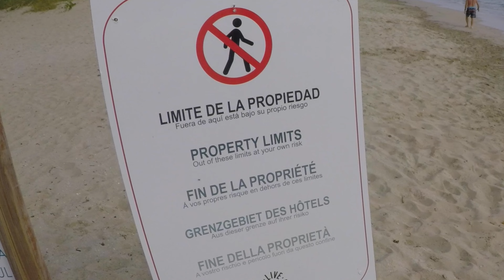Viva Wyndham V Heaven Puerto Plata REPUBLIKEN A EPIC TRIP FEB, 2017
A Trip To Epic Dominikanska Republiken  Part One Viva Wyndham V Heaven Puerto Plata. Shoot i GH4, Dji Osmo and GOPRO HERO 5